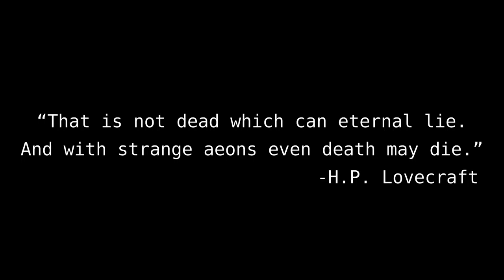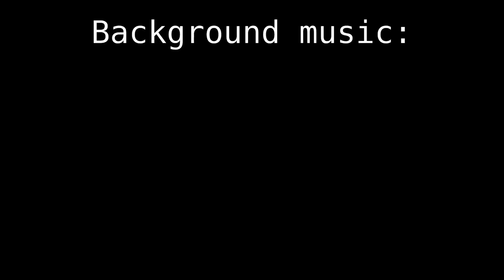10 Lakeland Senior - Blank